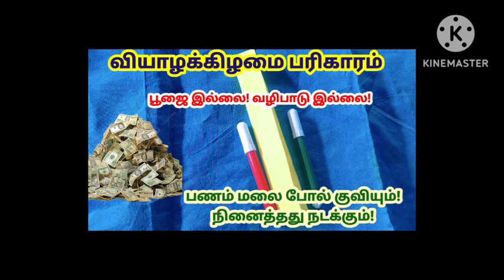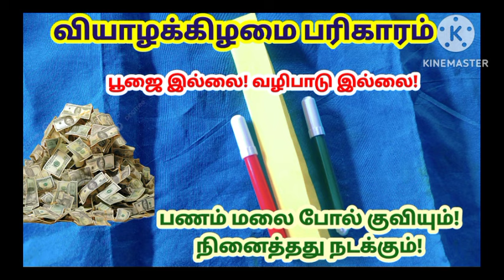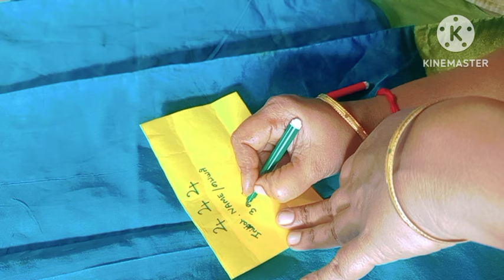வியாழன் - இரவுக்குள் இதை செய்து பாருங்க! பணம் மலை போல் குவியும்|money tips|panam sera